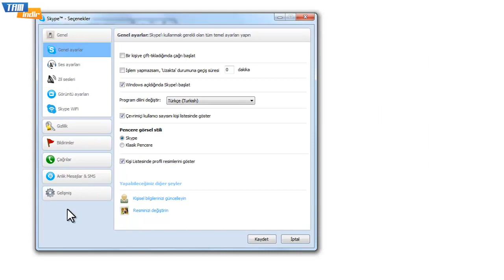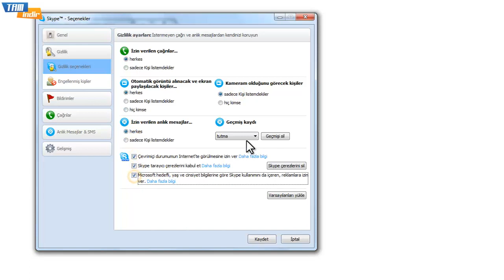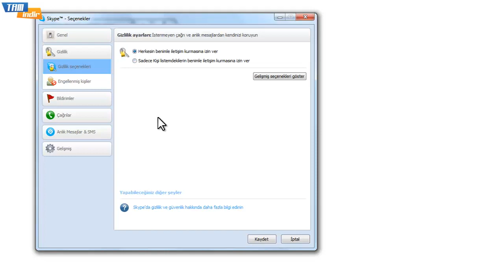Skype Gizlilik Ayarları Nasıl Yapılır?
reklam "Bu video reklam içermektedir." Ayrıntılar için